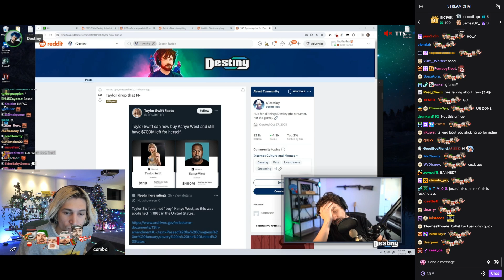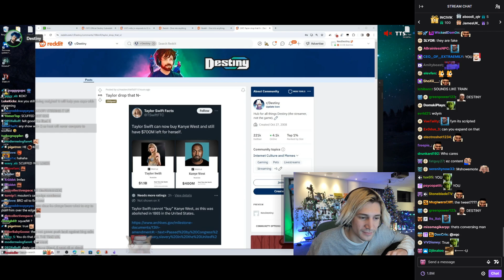xQc reacts to Destiny calls out streamers for sucking up to bigger streamers